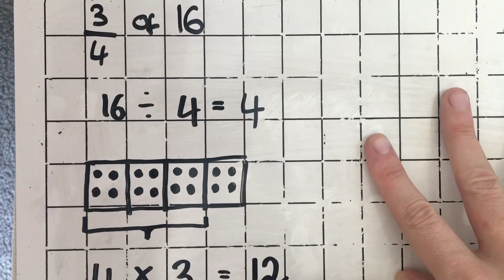Finding fractions of amounts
Video to accompany rapid maths (foundation) 27.04.20